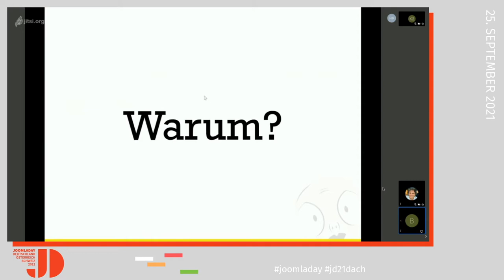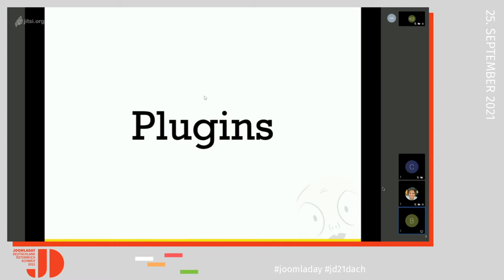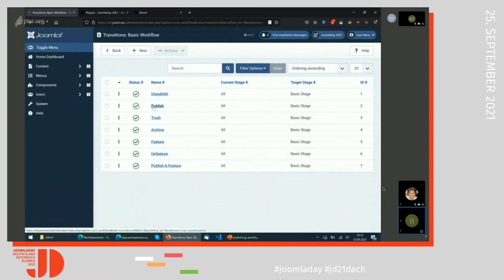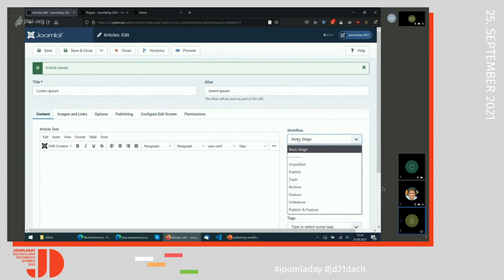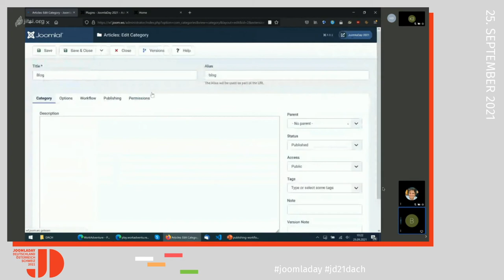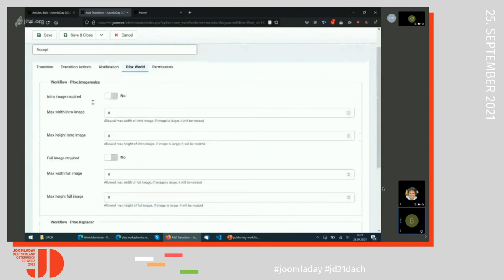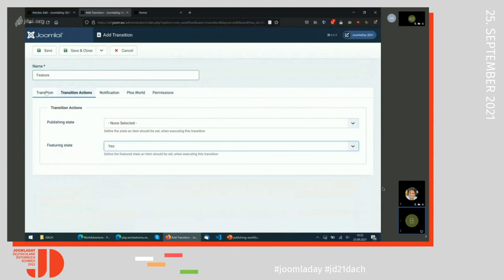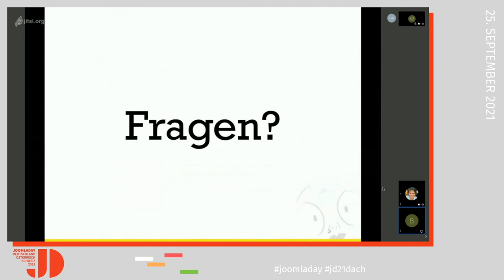JD21DACH - Joomla 4 Workflows